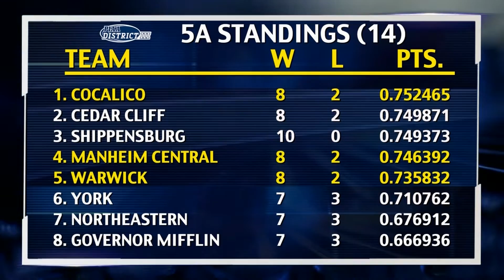SportsTalk Recap (10/31/19)